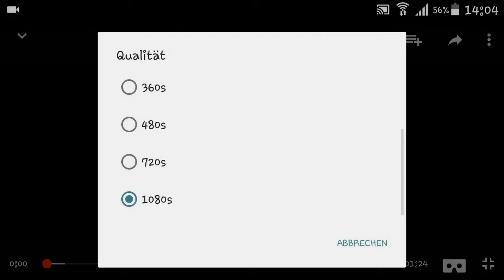Clash of Clans #28 - Deutschᴴᴰ/German - Livestream vortschritte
ich zeige heute was wir im Livestream so alles geschafft haben. Ihr könnt sehen das wir viel geschafft haben ich habe auch noch eine erneuerung gezeigt.

Was ist Clash of Clans?
Clash of Clans ist ein spiel für Smartphones
mit dem Betriebsystem Android / IOS es ist ein
spiel mit vielen Möglichkeiten und sehr viel spaß!
Es ist kostenlos und ich empfehle es euch!!

Danke fürs Klicken!